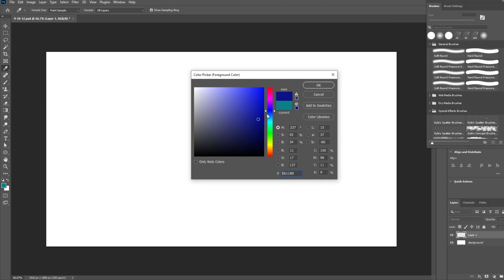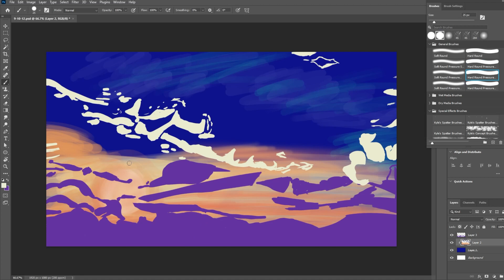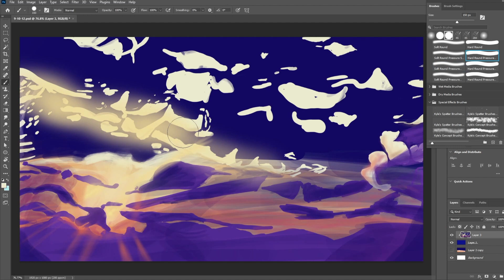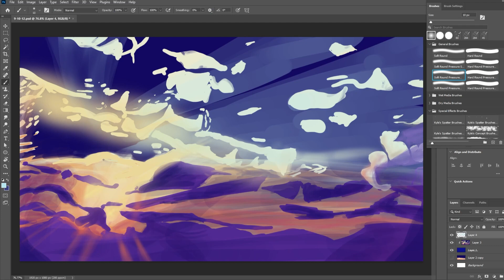Drawing different environments - Sky Speedpaint